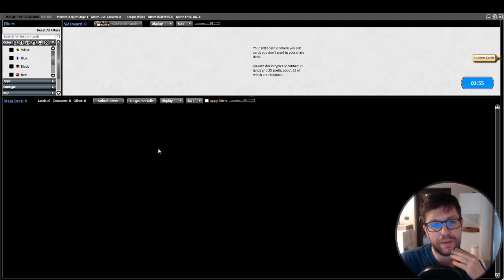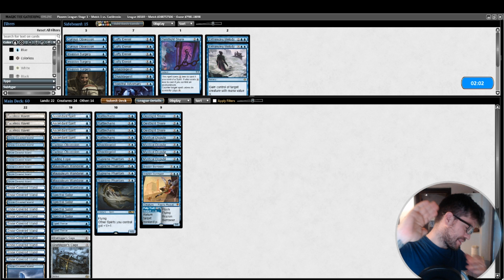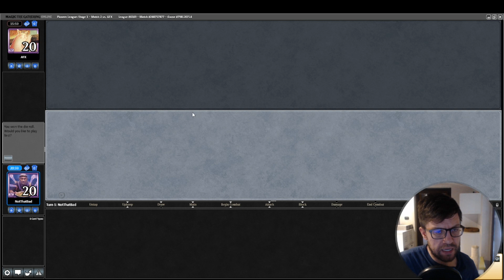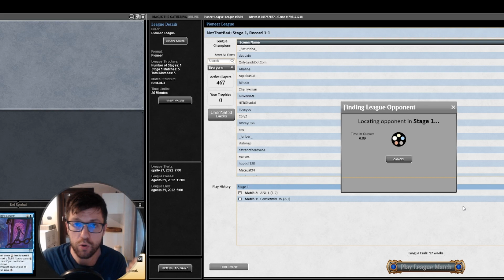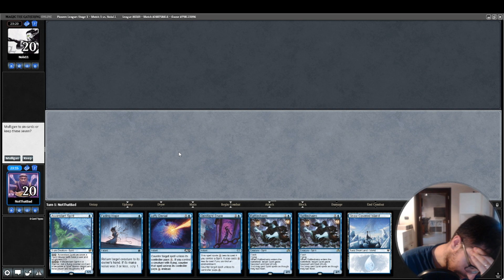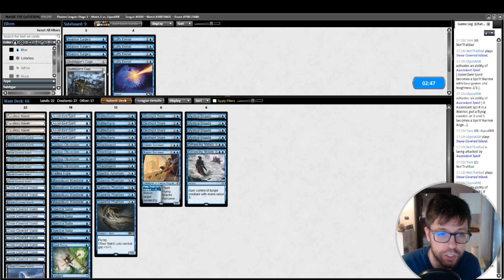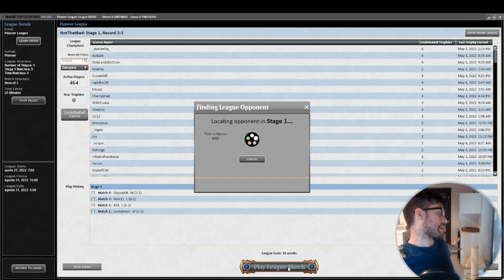MonoU Flash: Deep Divecon mono U Fresh! | G 1 - 5 | PIONEER GAMEPLAY | MTGO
Un mazzo per tutte le tasche che sembra esser un Wannabe Tier!

00:10 G1 vs UR Fenici
22:22 G2 vs UR Control
50:05 G3 vs GW Angels
58:40 G4 vs MonoU
01:36:28 G5 vs Naya Winota

I miei canali social:

TW: NotThatBad

Tutte le carte che gioco potete comprarle in versione cartacea presso il Checkpoint di Gallarate, link qui giù ⬇️⬇️⬇️

La decklist:

4 Ascendant Spirit
2 Brazen Borrower
4 Curious Obsession
3 Faceless Haven
4 Geistlight Snare
1 Icon of Ancestry
4 Mausoleum Wanderer
4 Rattlechains
4 Shacklegeist
19 Snow-Covered Island
1 Spectral Adversary
4 Spectral Sailor
2 Spell Pierce
4 Supreme Phantom

2 Entrancing Melody
1 Faceless Haven
1 Icon of Ancestry
4 Lofty Denial
4 Mystical Dispute
3 Unlicensed Hearse